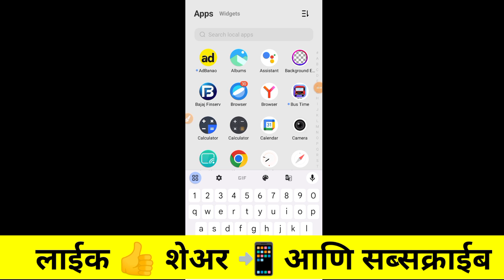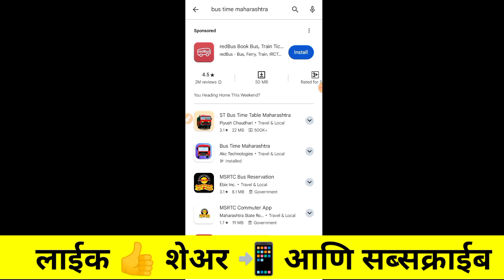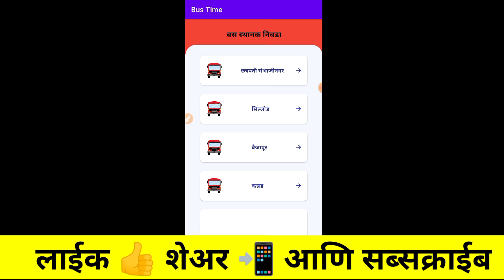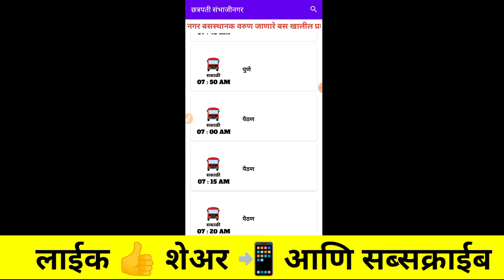st bus time table maharashtra | msrtc bus time table app